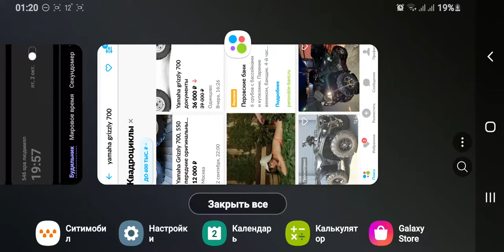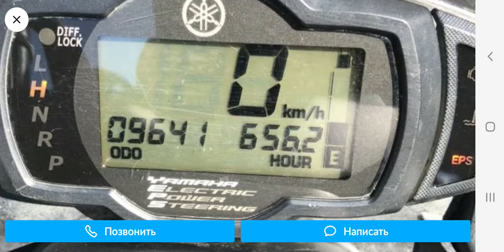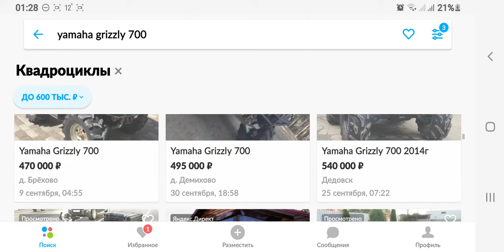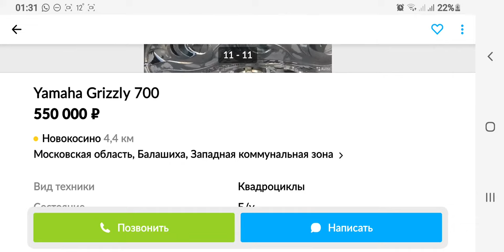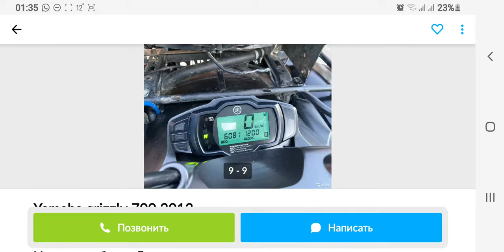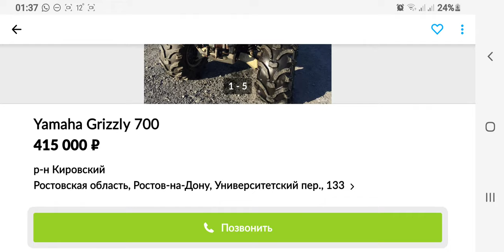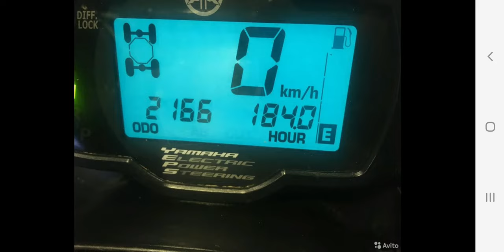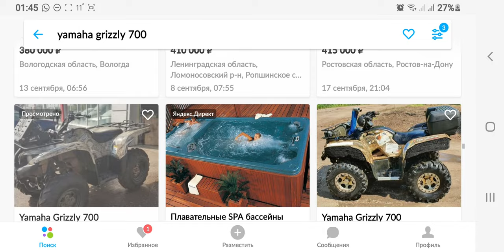На что стоит обратить внимание перед покупкой квадроцикла Yamaha Grizzly 700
В этом видео вы можете увидеть на что следует первично обратить внимание при выборе квадроцикла Yamaha Grizzly 700. На рынке очень много продается квадроциклов у которых пробег не соответствует заявленному пробегу, поэтому стоит обращать внимание на состояние пластика узлов и агрегатов. Достаточно простого взгляда, чтобы понять ушатаный квадрик или нет.
В этом видео я постарался показать мое субъективное мнение при первичном осмотре. Если по фото Вас квадроцикл заинтересовал, то рекомендую съездить и его посмотреть.
 Не стесняйтесь просить дополнительные фото и видео у продавца и никогда не отправляйте предоплату за то что Вы не видите. На рынке много мошенников, которые хотят на этом поживится.
Если данный ролик Вам будет интересен, то я буду делать такие видео еще по другим маркам пишите об этом в комментариях.
Покупка квадроцикла, купить квадроцикл на авито, покупка ямаха гризли 700, обзор на квадроцикл ямаха гризли, выбор квадроцикла ямаха гризли 700, продажа ямаха гризли 700.
Берегите себя